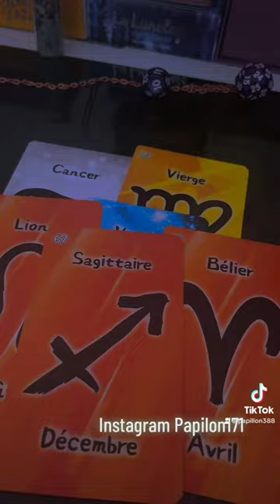Ton ex revient regarde la date sur la video 🦋❤️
Instagram Papilon171 🦋🦋🦋🦋🦋